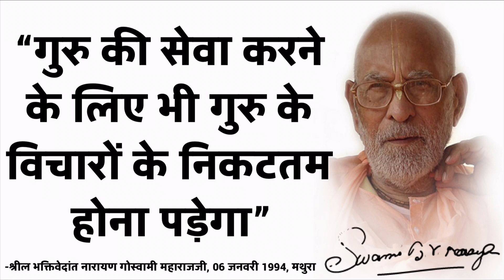“गुरु की सेवा करने के लिए भी गुरु के विचारों के निकटतम होना पड़ेगा”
प्रतिदिन सूचना प्राप्त करने के लिए हमारे व्हात्सप्प ग्रूप से जुड़ें-